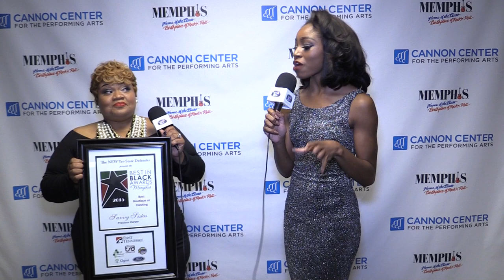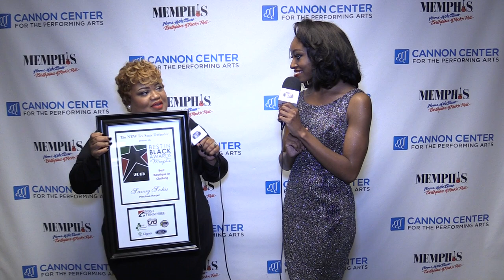L3TV Episode 3